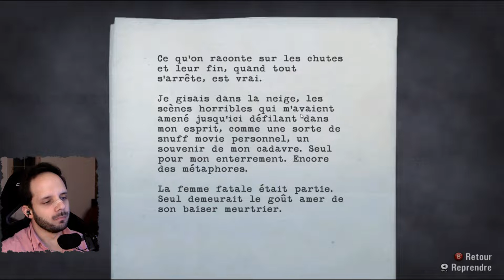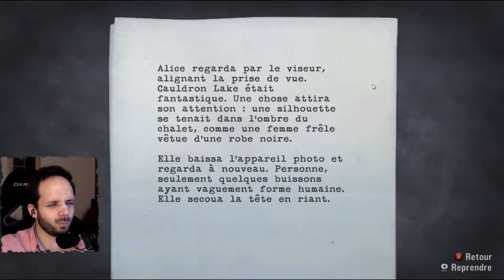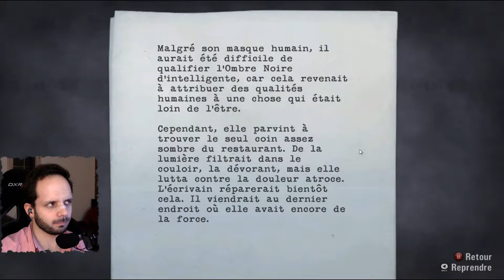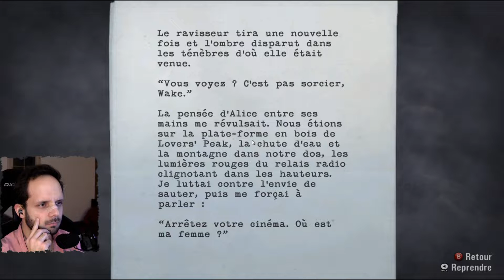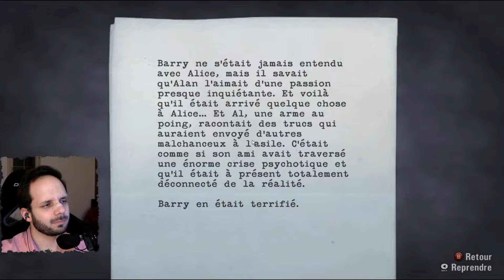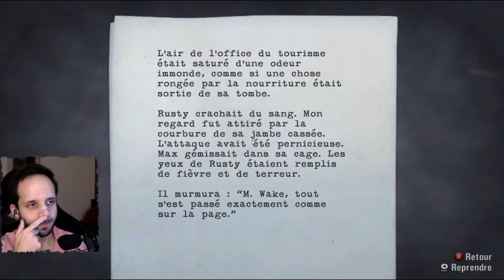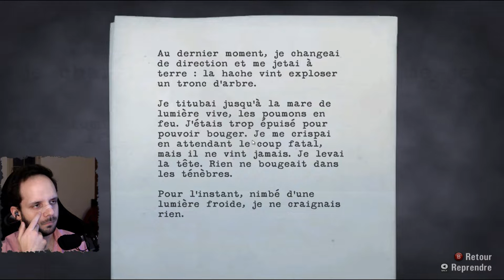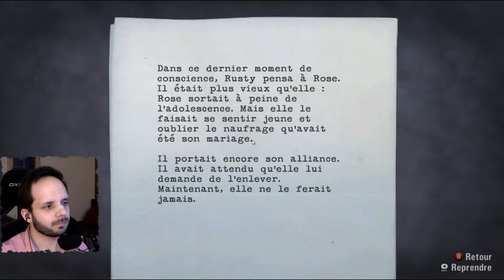Alan Wake [Episode 3] - Barry débarque !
Retrouvez le Grenier de l'Etrange sur Twitter et Facebook !